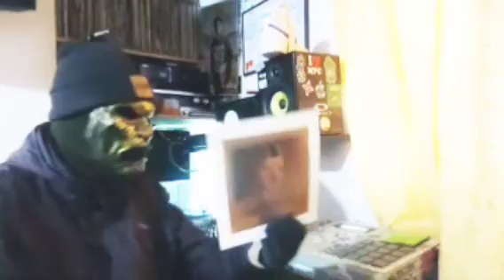Eddy Mugre // Eddy Dope 21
Si deseas usar este Beat, puedes ponerte en contacto conmigo dejándome un mensaje a la página de Facebook o Instagram de estos enlaces.

Puedes comprar los beats de YouTube o preguntar por beats exclusivos trabajados en:
akai mpc2000
sp404sx
sp202
sp505
akaiS2000

⚠️ Aviso importante.
. No registre su material si esta usando alguno de los beats de esta página, si deseas comprar el beat o la licencia puedes comunicarte conmigo por medio de los links adjuntados arriba de la descripción.

⚠️ El uso indebido de estas obras será penalizado bajo la ley de derechos de autor.

©️ EDDY MUGRE